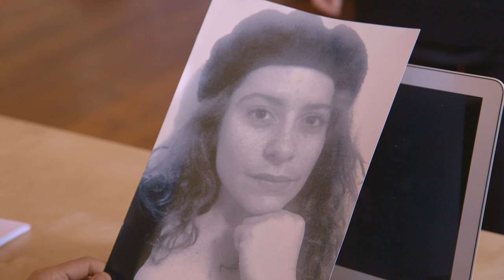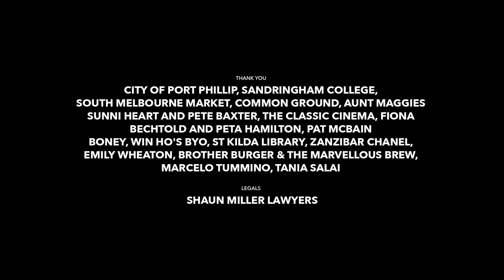MOVEMENT - "Player : Part 2"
Movement: A web series about a try hard in dance therapy.

Episode "Player : Part 2": In this Season 1 Finale, Sophia continues to explore her potential as a 'natural performer'

CREATED BY
Maria Angelico

CAST
Sophia- Maria Angelico
Jase- Rhys Mitchell
Ellen- Genevieve Callaghan
Naama- Tracey Harvey
Tom- Ted Wilson
Tiffany- Alinta Chidzey
Dave "Casting Agent"- Mark Mitchell
Jonathan- Adrian Auld
Celeste- Lani Mitchell
Brad- Ryan Faucett
Centrelink Lady- Lulu Mcclathy
Tony- Lee Buckhurst
Dwayne- Will Prescott

Director: Jessica Barclay Lawton
Editor: Ariel Shaw
Producer: Lucy Hayes

Original music composed by Jason Blynn